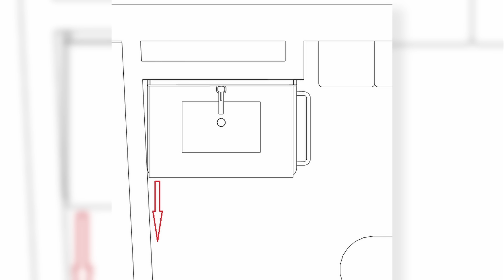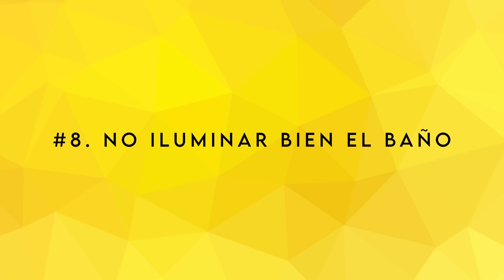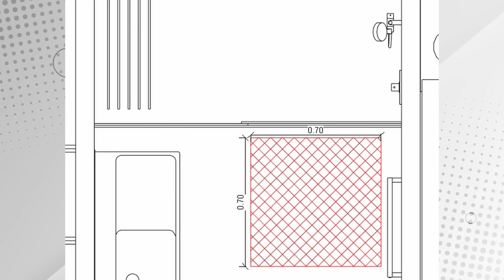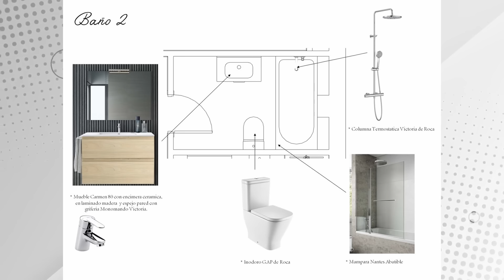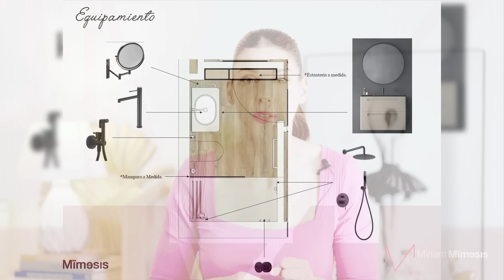ERRORES en el DISEÑO de tu BAÑO que lo harán HORRIBLE | Miriam Mimesis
En el video de hoy te voy a revelar todos los errores que habitualmente veo en los baños de mis clientes, para que no los cometas cuando vayas a diseñarlos y puedas tener un baño bonito, funcional y atemporal.

No te pierdas nuestros videos, y si te gustan o te sirve la información que te doy, te agradecería que te suscribieras, y dieras un like, porque me ayudaría a seguir realizando vídeos como éste.

❤️👇Te DISEÑO tu CASA? Contrata en EXCLUSIVA mis SERVICIOS 👇❤️

Recuerda que en mi página web he recogido y estructurado los videos de YouTube que forman en sí mismo un CURSO DE DECORACION DE INTERIORES de mas de 5 HORAS, lo puedes ver en el siguiente enlace:

Puedes seguidme a través de mis redes, donde comparto un montón de TRUCOS, y otros contenidos relacionados con la DECORACION, el DISEÑO DE INTERIORES, y la ARQUITECTURA: